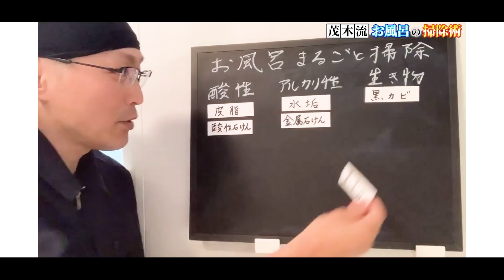【超簡単】コンロ排気口内の焦げつき汚れをラクに落とす方法！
コンロの排気口の中の掃除って焦げ付き汚れがひどいし狭くて掃除しにくし大変ですよね？そこで今回は、コンロ排気口内部をラクに掃除できる方法をご紹介しております！

【目次】
00:00 はじめに
00:18 ブラシ作り
02:32 使う洗剤について
04:10 掃除前の様子
00:00  エンディング

▼IHクッキングヒーター天板のコゲつきと排気口パーツの油汚れをラクに落とす掃除術

▼スコッティファイン 洗って使えるペーパータオル 無地 70カット 6ロール

▼水の激落ちくん 400ml×2本セット

▼綿雪水石鹸 300ml

①人気お掃除動画ベスト5